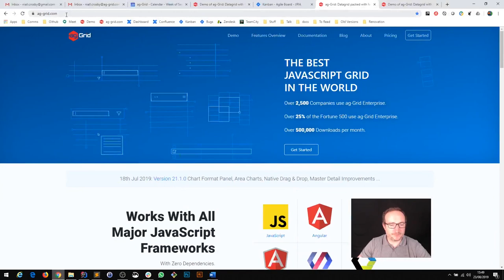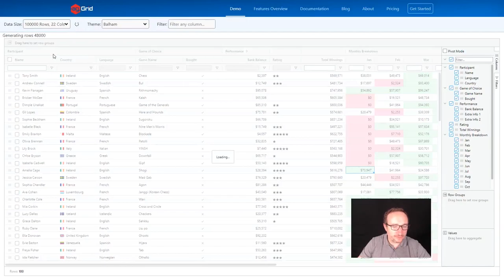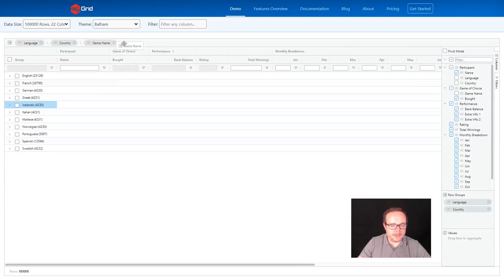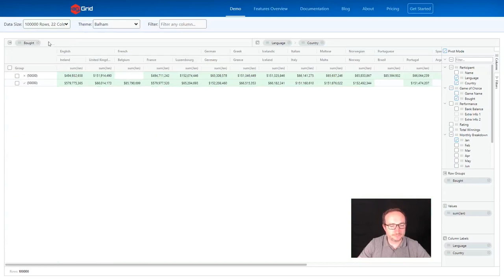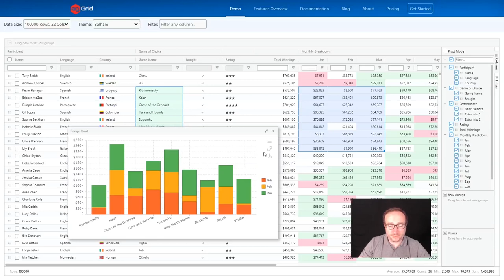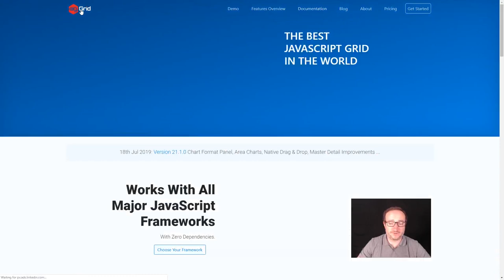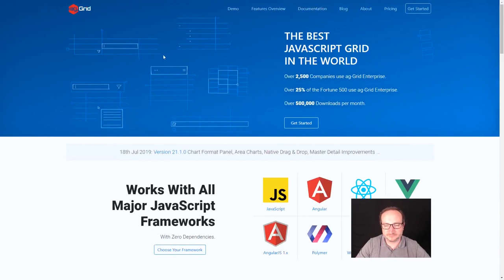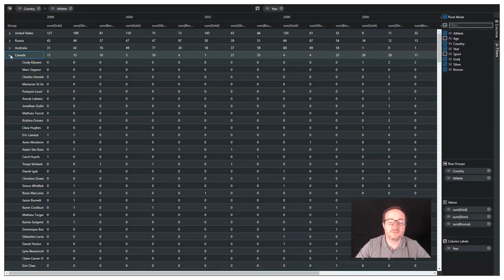ag-Grid - The Best JavaScript Grid in the World!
Niall Crosby, the creator of ag-Grid, gives a short tour of ag-Grid's advanced features.

00:00 Intro
00:12 AG Grid Public Demo Application
00:30 Sorting, Column Ordering and Grouping
00:49 Filtering of data
01:10 Range Selection with Copy and Paste
01:38 High Performance with 100,000 Rows
02:08 Themes for AG Grid
02:25 Grouping and Aggregation of Data
03:50 Pivoting support
05:28 Integrated Charting
07:00 Pivot Charts
07:40 Configure Cell Display with Components
08:26 Framework Support
09:00 Streaming Data into a Grid
09:50 Huge Data Set Support
10:40 Infinite Scroll with Grouping
11:18 Pivoting with Huge Data Sets
12:07 Pricing - free community
12:25 Paid Enterprise edition
12:38 Outro

AG Grid is available as a free community edition and commercially as an Enterprise product (full support and more features). AG Grid works with React, Angular, Vue, and JavaScript.